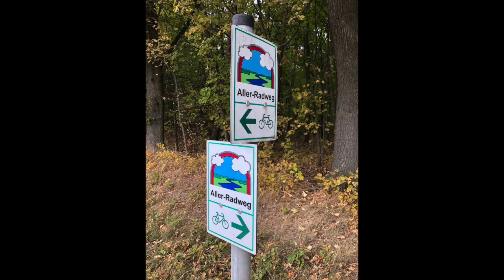(6) Radtour Aller Radweg von Nienhof nach Gifhorn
Entlang des Aller Radweges über ca. 20 km von Nienhof nach Celle.